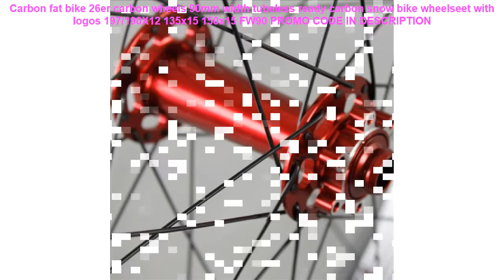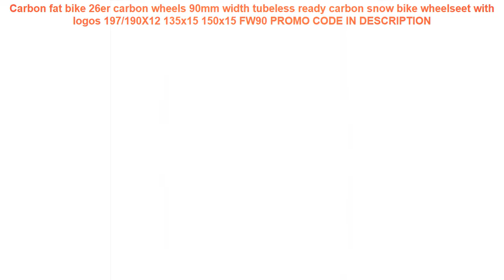Buy Carbon fat bike 26er carbon wheels 90mm width tubeless ready carbo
Carbon fat bike 26er carbon wheels 90mm width tubeless ready carbon snow bike wheelseet with logos 197/190X12 135x15 150x15 FW90
New X-Front brand Luminous High-carbon steel fixed gear Bike 700C students bicycle down road retro bicicleta =
New X-Front brand 21/24/27 speed 26*17 inch carbon steel mountain bike outdoor sports downhill bicicleta MTB disc brake bicycle =
26er Fatbike carbon frame carbon fat bike bicycle frame BB100 rear spacing 197mm fatbike carbon frame Snow Bicycle Frame .
60V 20Ah electric bike battery 60V Electric Scooter 1500W Portable Battery 60V Electric Bicycle lithium Battery with BMS Charger =
New X-Front 26 inch carbon steel damping folding bike frame mountain bicycle 27 speed disc brakes One wheel MTB bicicleta =